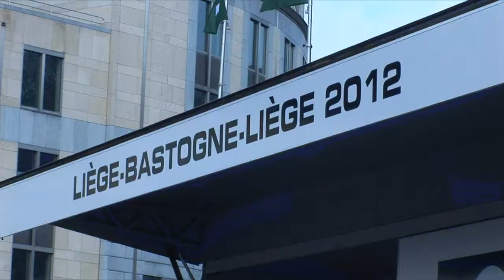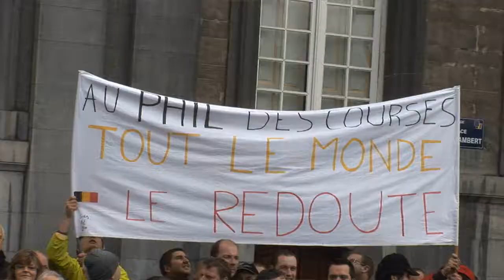liège Bastogne départ 2012